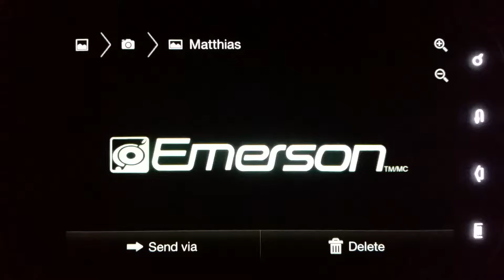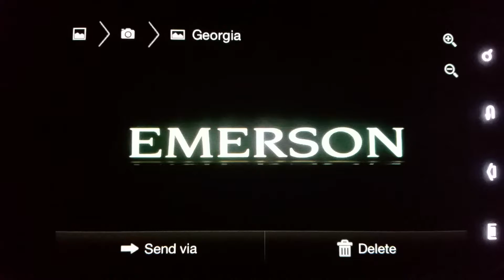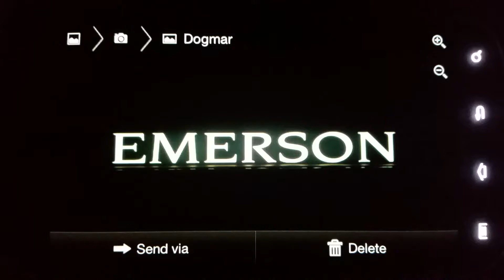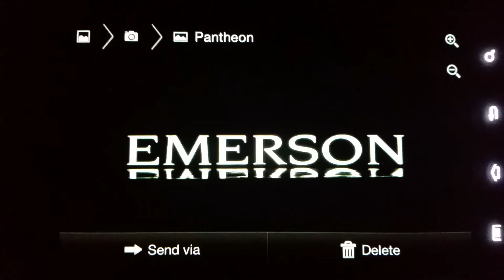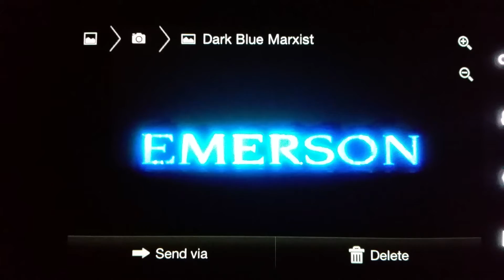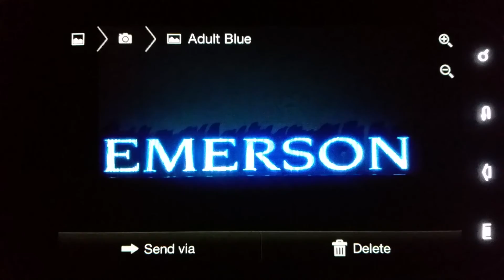Emerson Heather Montana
Emerson Is The Dragon